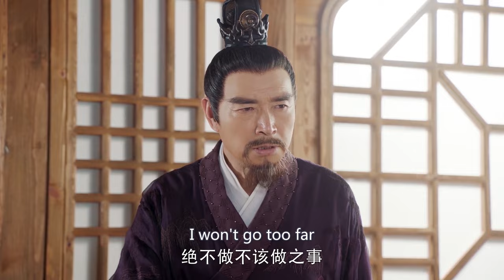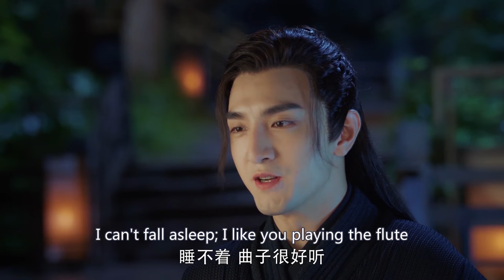Forbidden Love Between Demon and Demoness❤️‍🔥EP30 zhaolusi Evil girl seduced him for getting a baby